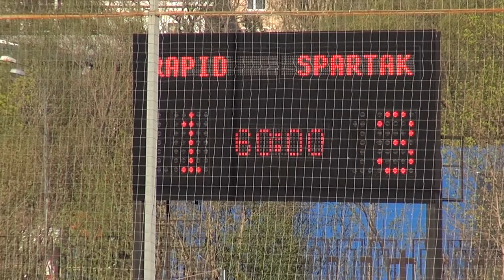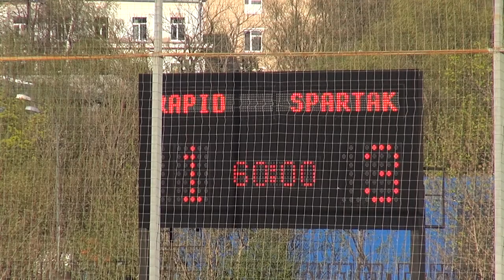2nd Half Rapid vs Spartak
International youth tournament U-17 Spartak Cup14
"Rapid" Wien - "Spartak" 1:3
Goals:Feldmann - Malikov, Melkadze-2